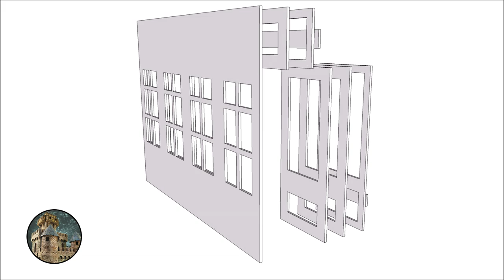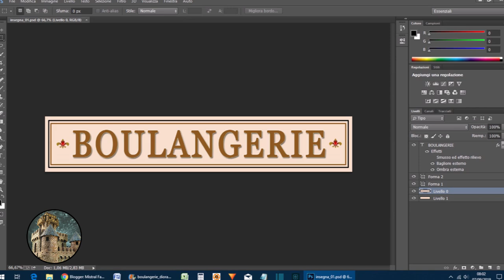Boulangerie Diorama 1/35 Scale /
I miei LINK consigliati:

Kit MINIART accessori costruzione edifici
Tutorial per costruirsi la guida laterale col Taglio Laser:

THERMOCUT PROXXON

Le mie 🛠️ATTREZZATURE CONSIGLIATE🛠️
Seghetto a dorso con guida
Taglierina per listelli
Tagliabalsa - BalsaStripper
Cutter di Precisione
Colla vinilica Express
Colori Acrilici Americana

Se vuoi puoi fare una donazione cliccando sul link qui sotto:
Sentiti assolutamente libero di fare una donazione senza alcun tipo di vincolo, anche solo offrirmi un caffè. Ed io ti ringrazio fin d'ora per aver contribuito a dare valore al mio lavoro e al mio impegno per far crescere sempre di più il mio Canale.

I get commissions for purchases made through Amazon links in this video.